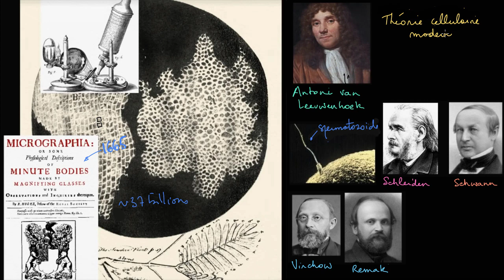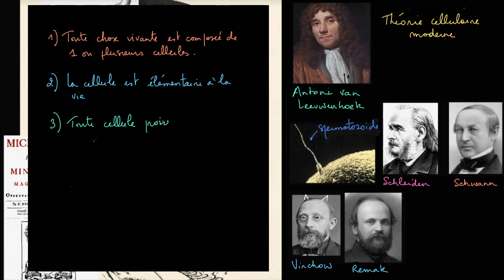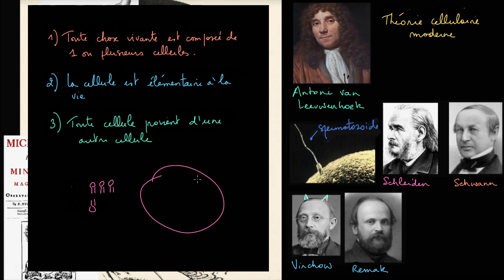La théorie cellulaire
Découvrez d'où vient la théorie cellulaire, qui a vu les premières cellules et quels sont les postulats de cette théorie.